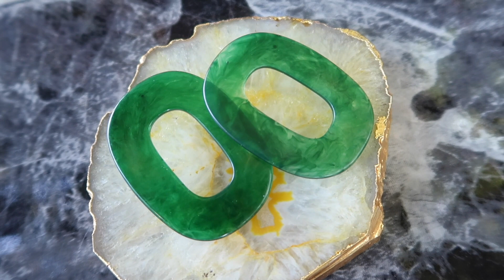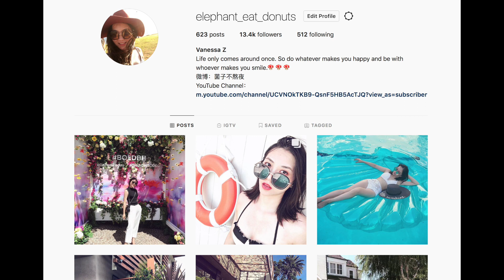我的首饰合集!! 夏日新入了哪些首饰？MY JEWLERY COLLECTION 2018 summer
这些都是今年购买的一些耳环，好喜欢，夏日搭配起来也特别好看！
我一直都认为耳环是很有必要的穿搭配饰！有时候很简单的服装上面如果能搭配一下很有特点的耳环可以起到很好的画龙点睛的效果！
希望大家喜欢这支视频！

1：jacquemus：超级喜欢这副不对称几何图形的耳环！官网正好在打折

2：jacquenmus：天呐！！！居然也在打折！我是原价买的 还心塞！！！

5. 金属mango 平面圈圈耳环：

6. 黑色串珠吊锤耳环：

7. ALIGHIERI 金属粗糙感耳环：（类似款）

8. 流苏黑色长款耳环：

9. 黑色串珠旋转耳环：

10. 银色金属朋克风耳环：

11. 木质不规则图形吊坠：